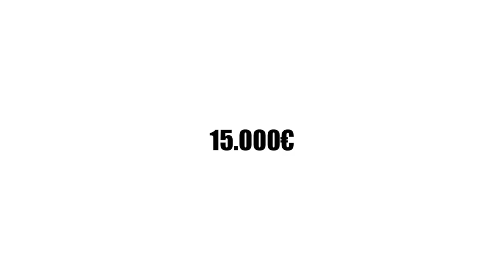Ohne einen Mentor wirst du keinen Erfolg haben.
Jahrelang hast du in der Schule einen Lehrer gehabt, in der Uni einen Professor und täglich lässt du dir von deinen Freunden weiterhelfen.
Wenn es darum geht ein eigenes Business aufzubauen, haben viele Menschen aber Angst davor in einen Mentor zu investieren.
In diesem Video werde ich dir zeigen, warum du in einen Mentor investieren musst und wie ich dabei vorgehe.

NG.🍀